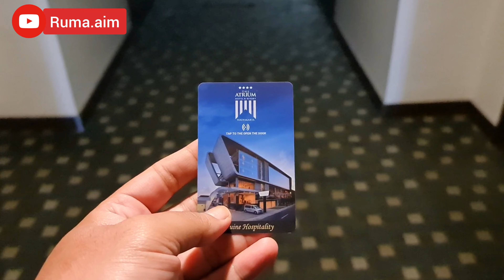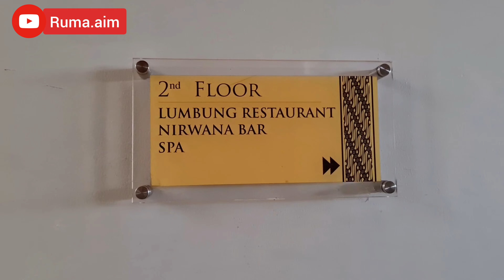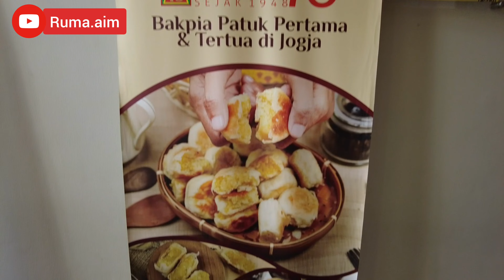ATRIUM Yogyakarta( MURAH & Sarapan enak)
Hi Assalamualaikum.
kali ini ruma aim nyobain Menginap di Atrium Hotel & Resort Yogyakarta.
Alamat : Jalan Kebon Agung 20 Sleman
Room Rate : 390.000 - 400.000